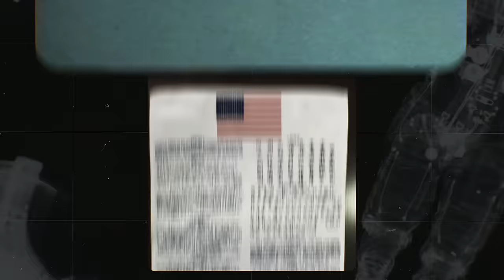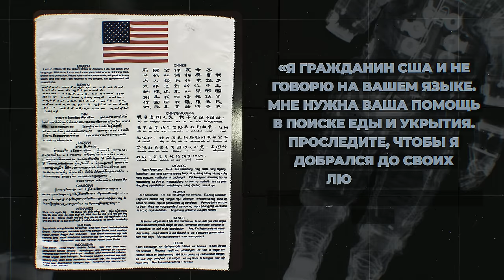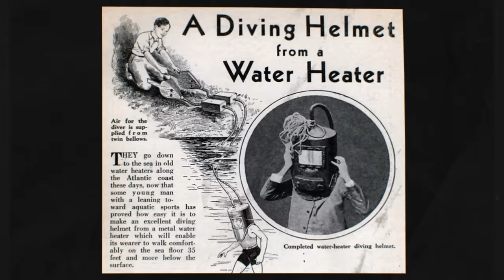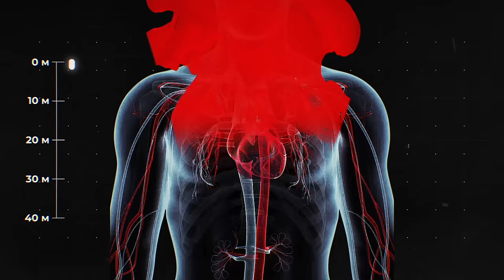ЧТО ВОДОЛАЗ ДЕЛАЕТ В КОСМОСЕ? — ТОПЛЕС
Качай Raid: Shadow Legends бесплатно ✅ Mobile ✅ PC и получи 💰 50,000 серебряных монет и Эпического Чемпиона 💥 на 7-ой день программы для новых игроков.

В этом выпуске мы расскажем, как человек изобретал себе вторую кожу. Чем водные, воздушные и космические скафандры отличаются друг от друга, как сделать так, чтобы кровь не закипела от давления, что водолаз делает в самолете, как далеко можно улететь в открытый космос, и что делать, если в этот момент зачесался нос, и в какой одежде мы полетим на Марс?

ДОПОЛНИТЕЛЬНУЮ ИНФОРМАЦИЮ К ВЫПУСКУ ИЩИ НИЖЕ

Над выпуском работали:
Ян Лапотков
Вадим Куликов
Филипп Терехов
Андрей Алексин
Максим Бойко
Александр Репецкий
Андрей Савельев
Катя Адаричева
Opsi и уровень Бог